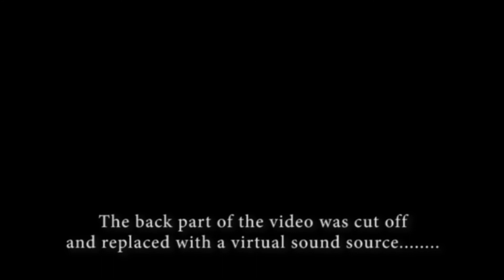A Storm(폭풍우) for Cello and piano(2013)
A Storm(폭풍우) for Cello and piano(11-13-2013)

Composed by Hyein Jeong